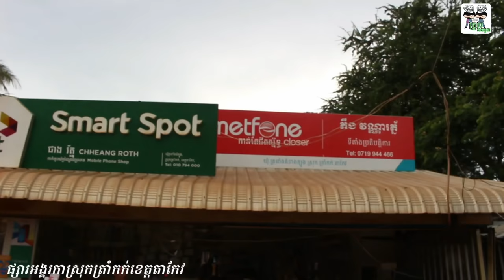វគ្គ អាតេវ ពូគុក កូរអ្នកលក់ទូរស័ព្ទ Man buy phone Comedy From Po Troll Team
(This is Original my video Do not copy)

វីឌីអូនេះរក្សាសិទ្ធិដោយPoTrollGaming The Troll Cambodia ហាមថតចម្លងឬយកទៅធ្វើអាជីវកម្មជាដាច់ខាត ខ្ញុំនឹងចាប់ផ្ដើម Report ពីវីឌីអូនេះតទៅ អរគុណសំរាប់ការគាំទ្រ ❤️